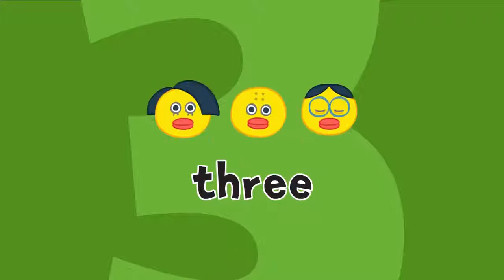Five Little Ducks Nursery Rhymes Songs For Kids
You can effectively use this nursery rhyme in introducing Subtraction concepts for Kids, Enjoy & Happy Teaching!